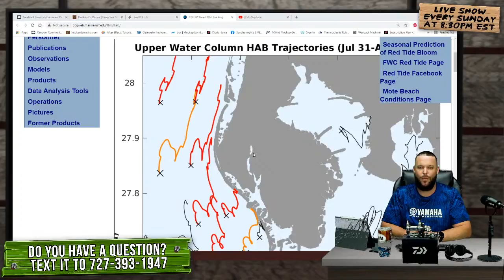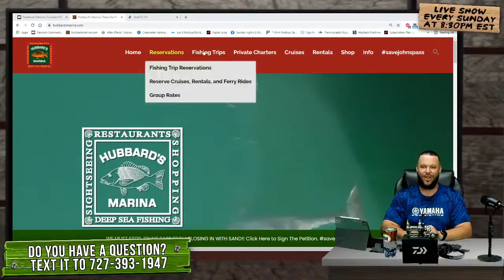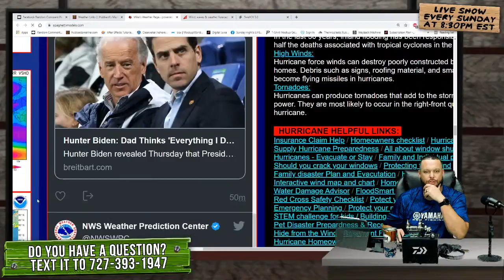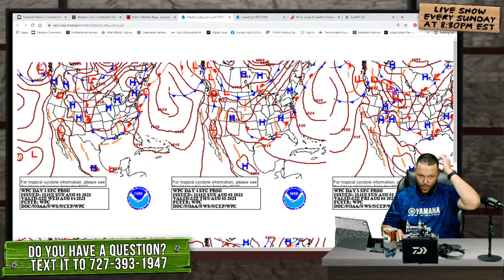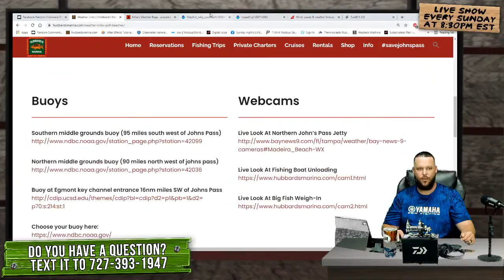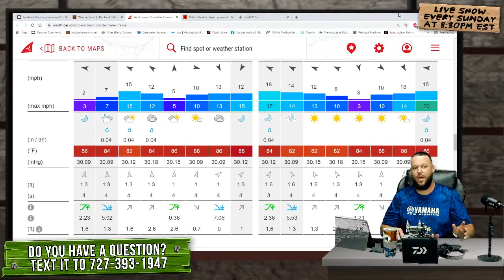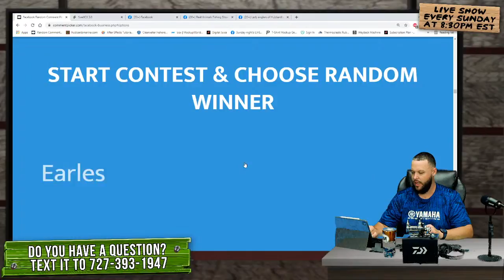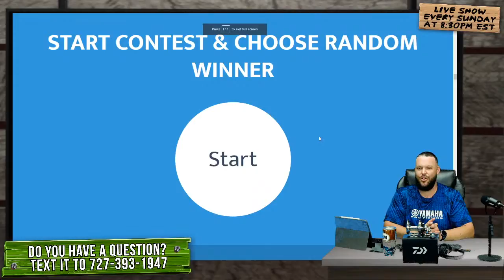Sunday night 8-1-21 LIVE STREAM FISHING SHOW 8:30PM weekly!